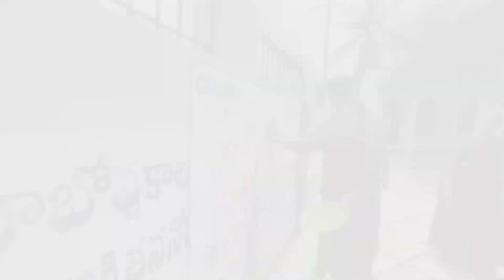A day in our church in VBS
Get by book on Premature baby care and a journal on weight gain feeding tracker.
Links for my book on premature baby care:
(Use notion press for international delivery)

Hi, I am Teena. I am a health psychologist and a mother of a premature baby.

In this channel, I create content related to preterm babies/premature babies, IUGR babies, growth and development of preterm babies, milestones of preterm babies, food for weight gain, weight gain tips for preterm babies, how to take care of premature babies at home, food recipes, tips and tricks for weight gain in babies, how to make babies chubby and many more. So do join us in this family.
We are an Indian family who lives in India.

More fun in my Instagram account Mom Dad Olive
FaceBook page Mom Dad Olive

Olive is a premature baby born at 30 weeks. handling preemies can be a bit challenging.